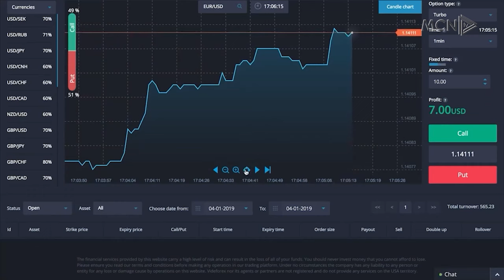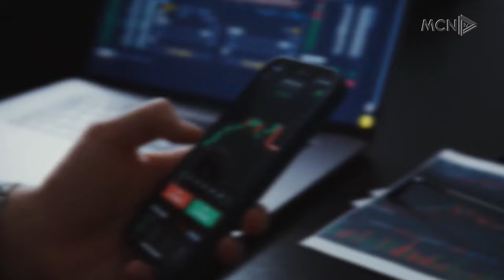Skemë mashtrimi me call center. Dosja me 39 të pandehur shkon për gjykim 2 mln euro dëm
Dosja me 38 të pandehur shqiptarë dhe një të huaj për mashtrim kompjuterik është dorëzuar nga prokuroria në Gjykatën e Tiranës pas përfundimit të hetimeve. Përmes qëndrave të call center të vendosura në Tiranë, të pandehurit dyshohet se mashtronin qytetarë për të investuar para virtualisht,  nuk u kthehej më asgjë pas.